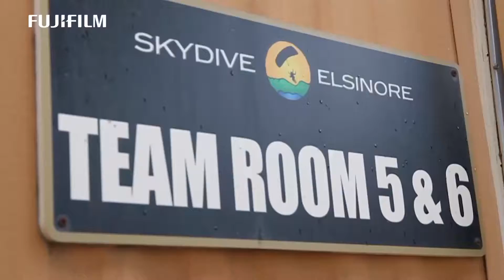Behind the scene Flying SUMO Wrestler web sp2